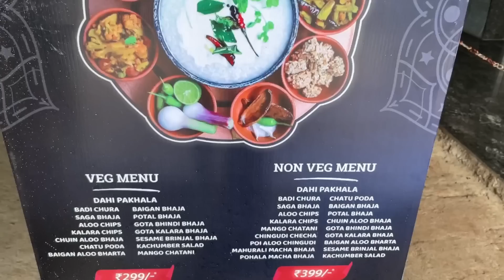ଦହି ପଖାଳ ମହୁରାଳି ଚୁନା ମାଛ ଭଜା 🐟 ବଡ଼ିଚୁରା ସହ ନିଆରା ଭବରେ ହେଲା ପଖାଳ ଦିବସ ପାଳନ |Connect Sky Lounge BBSR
We Love to entertain our fam by creating unique content and uploading it in our youtube channel.If you like our videos donot forget give your valueable feedbacks in our comment box and a thumbs up.

Our Personal Instagram Link -

BGM CREDITS

Original-Artist(s)/Record-label(s).

 Artist involved and is strictly done for the promotional purpose.